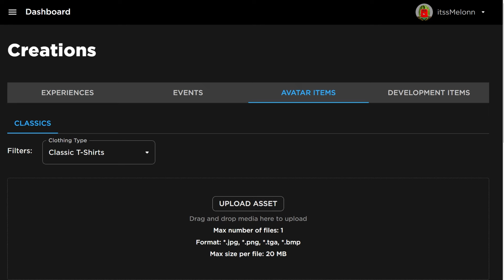Shinobi Life 2 (AUGUST) CODES *UPDATE!* ALL NEW ROBLOX Shindo Life CODES!